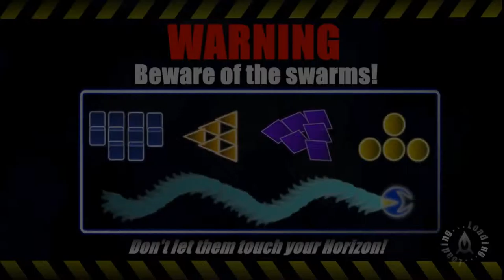Let's Play: Horizon Shift (2) (Freaking Bow Ties!)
Ho'boy...today's video isn't my finest, but I had a time making it.
Early recording issues, death after death, even a frustration break. Just glad I was able to get this much done.
However, I do still like the game itself. It's a good game and I applaud Flump Studios for making it. I give it a solid 8/10 and could definitely recommend it to anyone who likes shooters and good music.

Blah, blah, blah, legal stuff.
Horizon Shift is property of Flump Studios/KISS ltd.